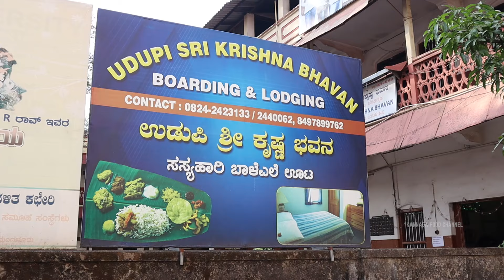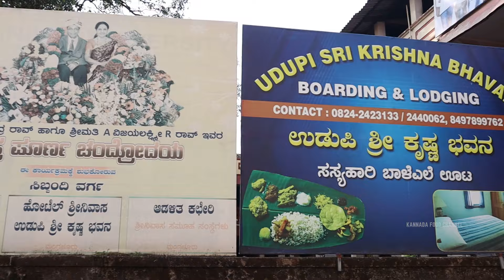Unlimited Vegetarian ಬಾಳೆ ಎಲೆ ಊಟ From past 100 Years - Udupi Sri Krishna Bhavan - 60₹ ಹೊಟ್ಟೆ ತುಂಬ ಊಟ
Hey guys in today's video we are in Mangalore 💛❤️
We visited one of the Best hotel for having unlimited Vegetarian Meals that is 📍 Udupi Sri Krishna Bhavan in Mangalore.
This is the oldest Brand in Mangalore , They are running this from past 100 years - there unlimited meals is good and best for the money and the service..
Check out the below mentioned address and pricing for your Reference 👇👇

Address : VR9R+G26, GHS Rd, opp. Hotel Srinivas, Bhavathi, Bunder, Mangaluru, Karnataka 575001

Price : 60₹ Per Unlimited Meal...